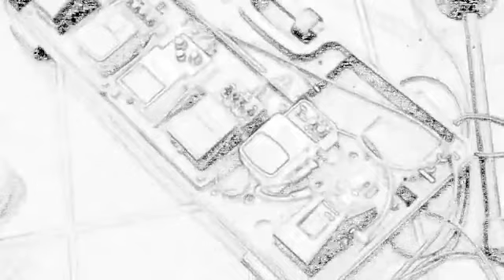The Jail - Junto a mí (Videoclip)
De nuestro álbum "Virus" llega nuestro videoclip de la canción titulada Junto a mí.

Con la participación de:
Alfredo Mantilla: Guitarra y voz
Alberto Pico: Bajo
Felipe Mantilla: Batería

The Jail, una obra mística en la historia de la música. 🔮🎶

siempre con nuevos temas, nueva actitud, y más Rock And Roll para llenar sus corazones... ♥🎸🎶

Agradecimientos a:
HQ STUDIO
July Valentina Reina (Representante The Jail)